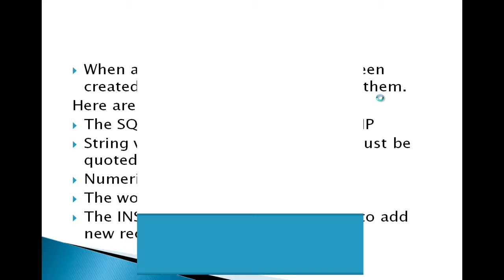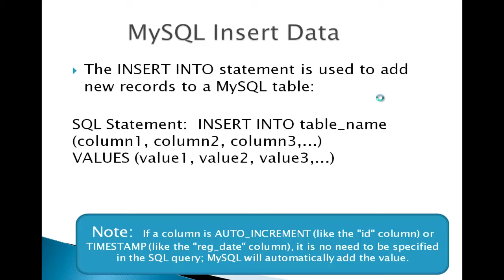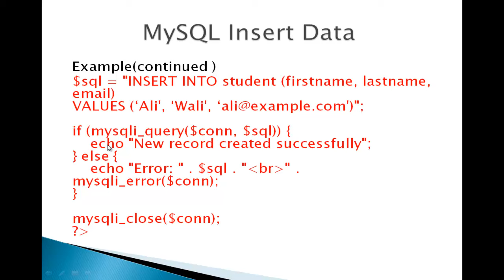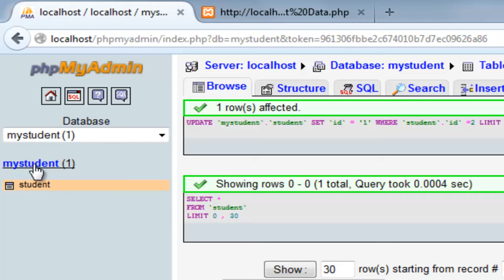Cs310 PHP MySQL Insert Data in hindi/urdu part 55